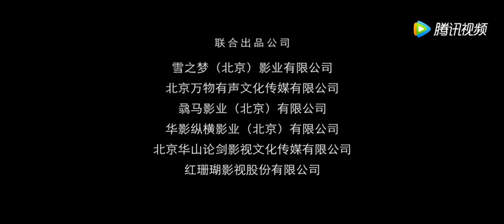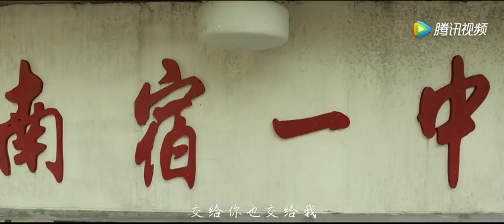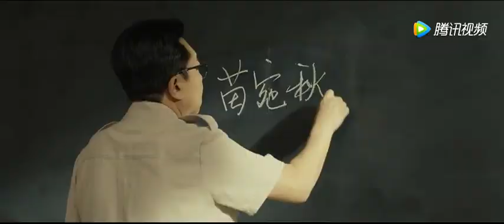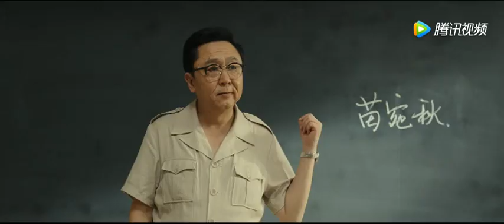Giáo Viên tốt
Tại trường trung học số 1 Nanzhong năm 1985, giáo viên Miao Wanqiu, đã đẩy chiếc xe đạp lên đầu trong khuôn viên trường và chấp nhận những ánh mắt và lời khen tuyệt vời. Luo Xiaoyi ngỗ ngược, hiền lành và trầm tính, gu thời trang và tiên phong, não của Dazhi Ruoyu, người xây dựng anh em nhảy múa, Ba Po Haiyan, kẻ trục lợi ... Ba lớp là một nhóm không bao giờ bỏ lỡ câu chuyện. . Miao Wanqiu sẽ không nghĩ rằng ba ca mà anh sắp bước vào sẽ là cơn ác mộng đối với anh và chiếc xe đạp quanh anh. Các bạn cùng lớp của ba lớp không nghĩ rằng giáo viên mới đã thay đổi cuộc sống của họ